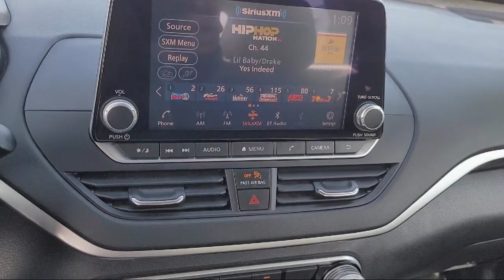2021 Nissan Altima 2.5 SV Antioch Pittsburg Brentwood Concord Walnut Creek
2021 Nissan Altima 2.5 SV Stock Number: UA59199 Vin:1N4BL4DV6MN339647 Previous Rental.